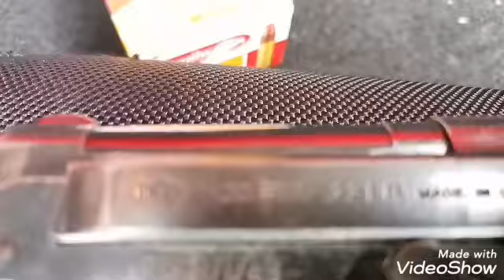Beretta 21 A 22LR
Sunday gun day